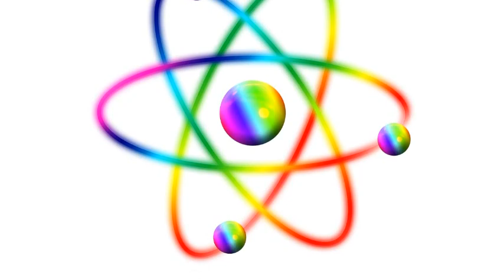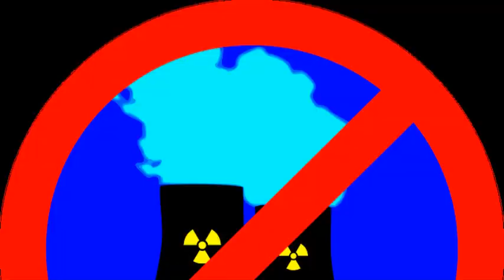속보! 일본 정치인들 막말!'나가노' 2차 강진한국인들 데모할때우리 일본은 외교했다! 일본 연예인까지 막말! 후지산대폭발위기!나가노 군발지진 구마모토 대지진과 비슷하게 진행되고있다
📢BGM
✔Track - HOMI - Frost virus